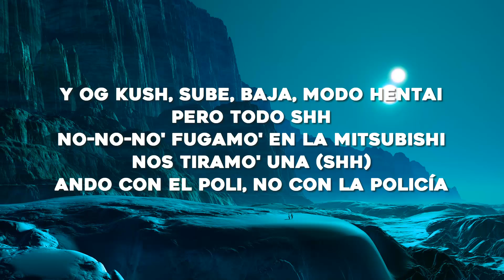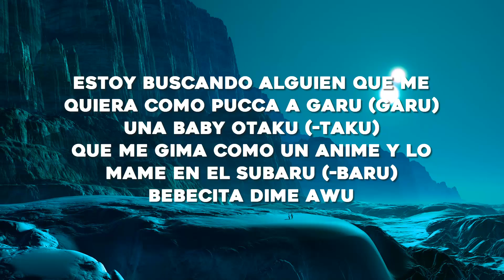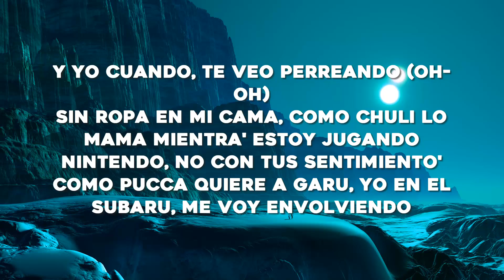bebecita dime aguu tiktok // Polima WestCoast - BABY OTAKU (Letra/Lyrics)